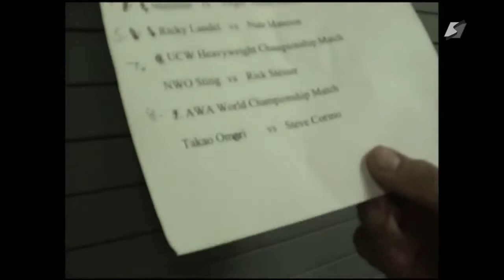TAKAO OMORI IN BAY CITY AWA